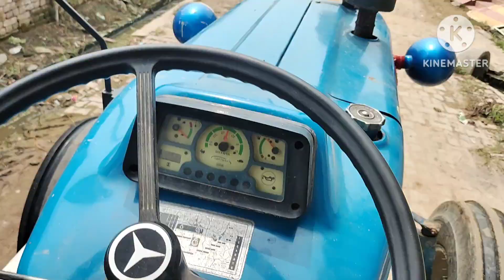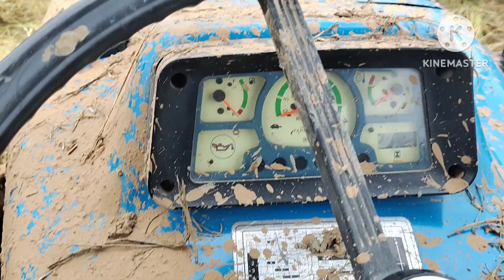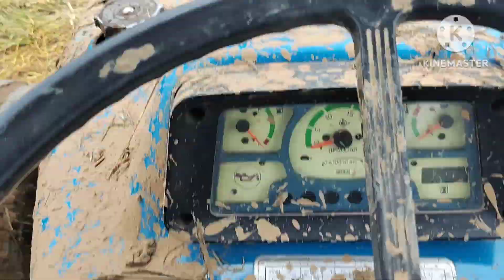आज हुआ बहुत तखढा सीन 😱😂 पूरा ट्रैक्टर फास गया 😂😁😁